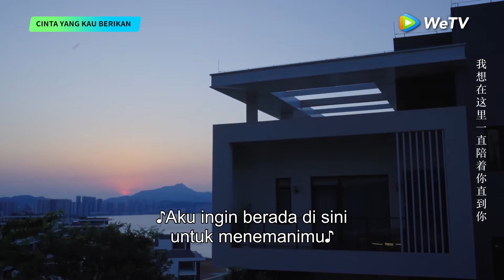The Love You Give Me | Highlight EP23 Ciuman Romantis Xin Qi dan Min Hui | WeTV【INDO SUB】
🎬: Cinta yang Kau Berikan (The Love You Give Me)
👉🏻: Tonton semua episodenya di WeTV

Min Hui tidak sengaja bertemu dan jatuh cinta dengan Xin Qi, namun mereka akhirnya berpisah karena kesalahpahaman. Bertahun-tahun kemudian, Min Hui dan Xin Qi bersatu kembali, dan jatuh cinta lagi. Kisah manis dan menyakitkan hati terjadi di antara mereka dalam kehidupan dan pekerjaan.

Pemeran: Wang Yuwen, Wang Ziqi

00:00 Tonton Hiburan Asia Terbaik di Aplikasi WeTV!
00:30 Download Aplikasi WeTV & Tonton Full Episodenya!